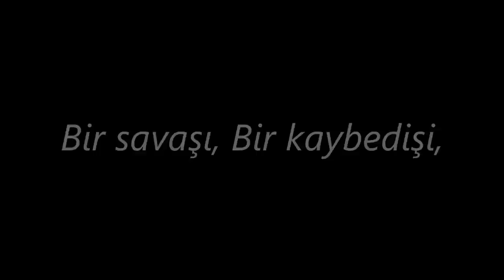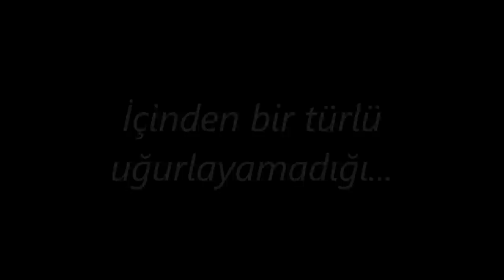KADER // KISA FİLM TEASER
İkinci Kısa Filmimiz ''K A D E R'' in Teaser'ı Yayında
K A D E R  YAKINDA... :)